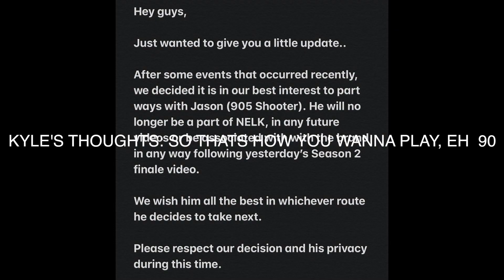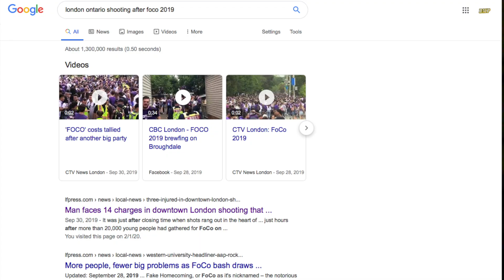Western Foco - NELK BOYS - 2019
Welcome back to the vlogs people! Sorry I've been gone for a good while but life got in the way it little bit, does at times but we're back and better than ever, don't think so? Check the vlog and find out for yourself!
I'm going to start doing mini vlogs (kinda like a David Dobrik vlog in terms of length) when I don't have a lot of time in the week to make an actual full vlog, when I do have the time then yes, full vlog full senddd.
Instagram: @lanceblades___ (3 underscores) and @bladesmediaproductions
Also now on TikTok: @lanceblades___